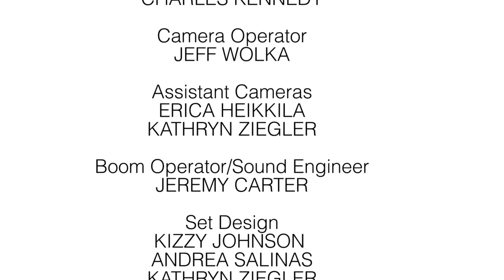Speed Bumps (2013 48 Hour Film Project Detroit)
Two hitmen are assigned to take out Census Bureau employee Ted Slovenski, but they run into a few "Speed Bumps" along the way. The official entry of Go Hard or Go Home Productions.

Elements:

Genre: Dark Comedy
Prop: A Map
Character: Kerrianne Boothbay
Line: "Please be careful, that's the last one."